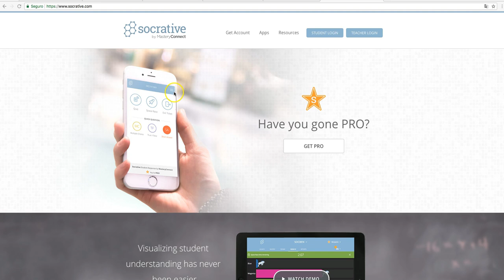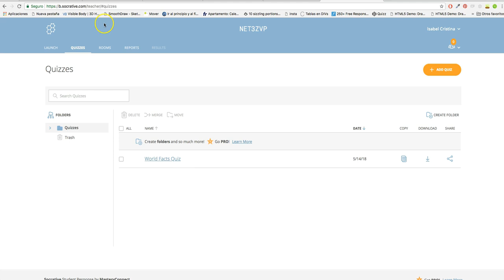Tutorial Socrative - Registro - Capítulo 2 - UPB Académico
UPB Virtual te ofrece a través de los talleres virtuales de Innovatic la herramienta Socrative, que permitite ofrecer experiencias diferentes a los estudiantes en las cuales exploren, desde el lenguaje visual, alternativas para el aprendizaje y la aplicación de conceptos; al igual que el desarrollo de habilidades argumentativas, coherencia, lógica y redacción y ortografía, entre otras.

Sigue los pasos del video para registrarte en la plataforma.